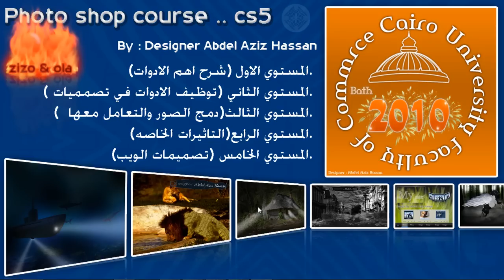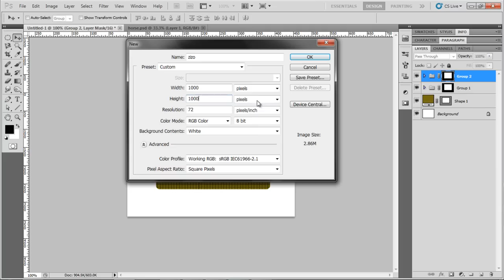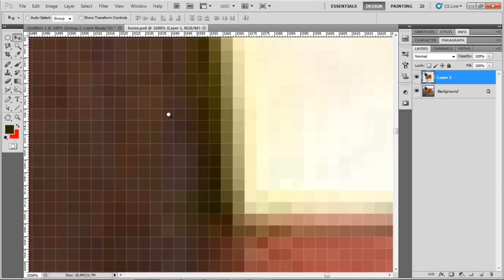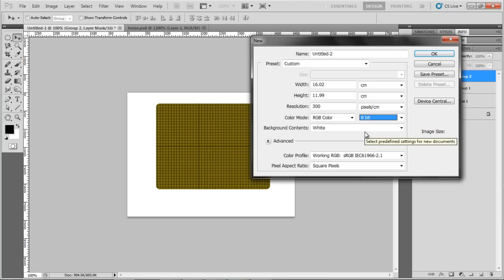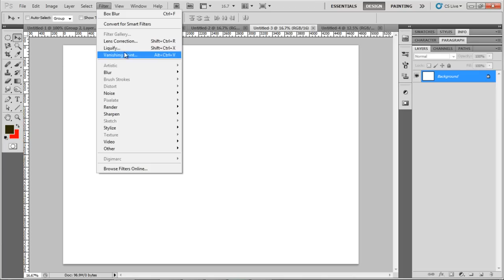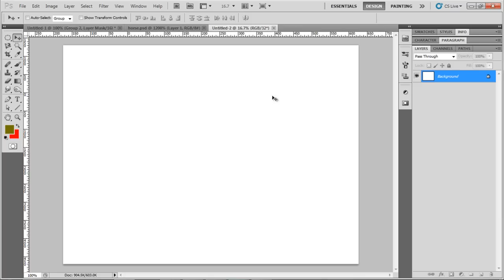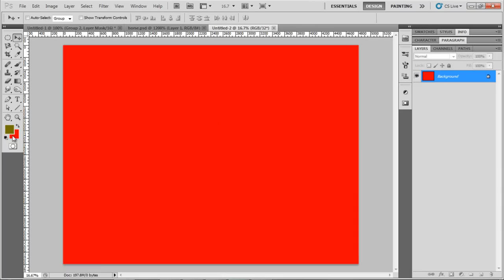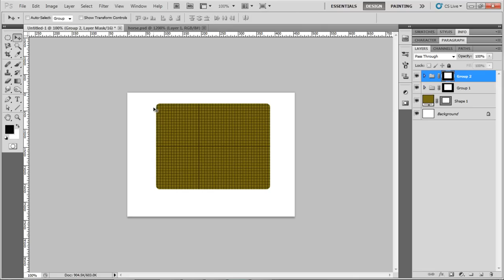الدرس الرابع في دورة الفتوشوب cs5